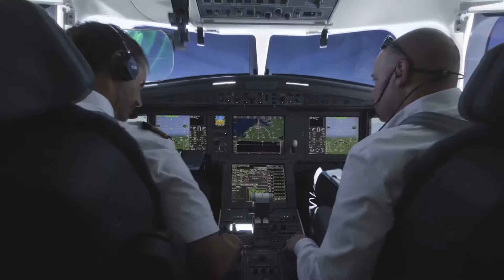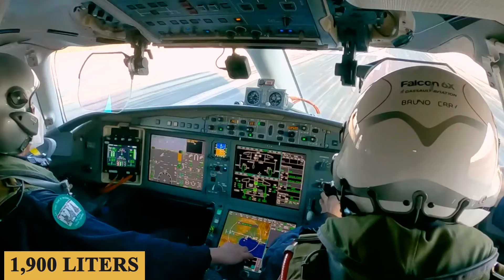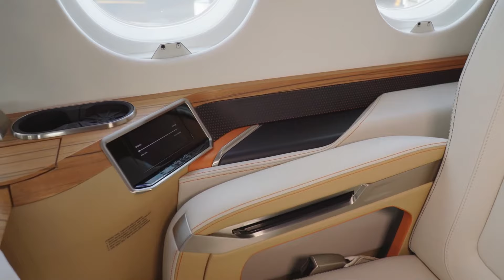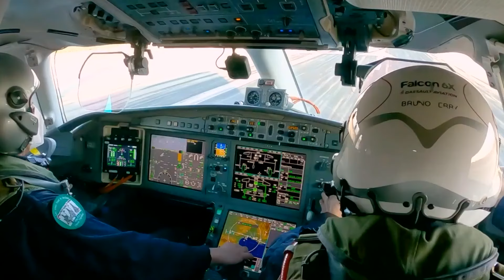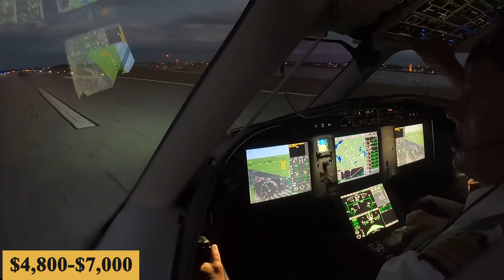The Real Cost Of Owning A Dassault Falcon 6X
The Real Cost Of Owning A Dassault Falcon 6X Private Jet

This is the Dassault Falcon 6X, a cutting-edge business jet that is changing the game in private air travel. With a spacious and beautifully crafted cabin, the Falcon 6X can accommodate up to 16 passengers in complete comfort. But what sets the Falcon 6X apart is its exceptional speed and range. With a top speed of Mach 0.9 and a range of up to 5,500 nautical miles or 10,200 kilometers, this aircraft can easily connect the world's major cities without stopping. Today we’re going to tell you everything you need to know about the real cost of owning the Dassault Falcon 6X.

TIMESTAMPS
0:00 - Intro
0:39 - Purchase and Charter Price
0:55 - Operating Costs
1:01 - Fixed Costs
1:18 - Crew Salary
1:46 - Crew Training
2:06 - Hangar
2:29 - Insurance
3:43 - Management
4:21 - Miscellaneous Fixed
4:41 - Total Fixed Cost
4:51 - Variable Costs
5:10 - Fuel
5:40 - Maintenance
6:28 - Engine Overhaul
6:54 - Crew, Landing, and Handling Fees
7:58 - Miscellaneous Variable
8:21 - Total Variable Cost
8:30 - Outro

ABOUT US
Aviation Base is your favorite source for your daily dose of aviation videos: private jet reviews, as well as private jet interior, both cabin, and cockpit, along with turboprops, commercial planes, and helicopters. We also make videos about private jet charter, private jet price, and private jet cost.